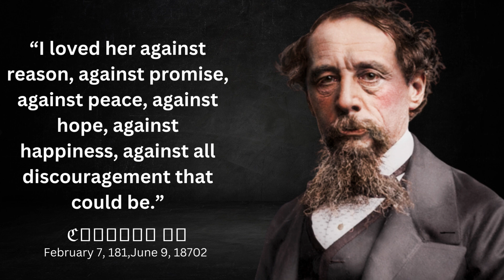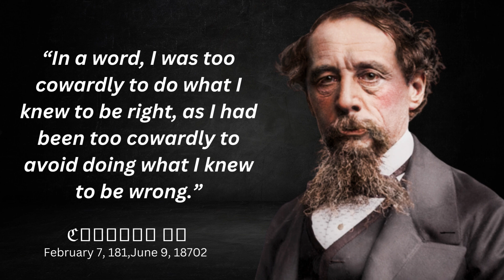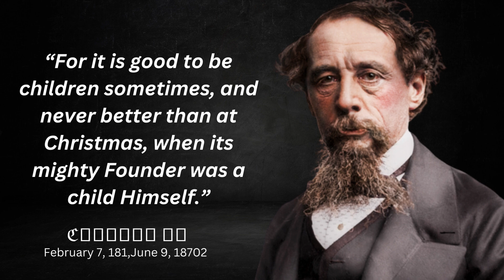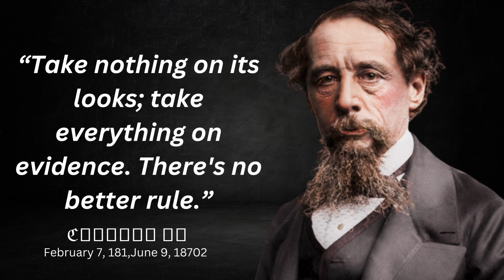Charles Dickens Best Life Advice Quotes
QUOTES FROM MARK THAT ARE WORTH LISTENING TO!